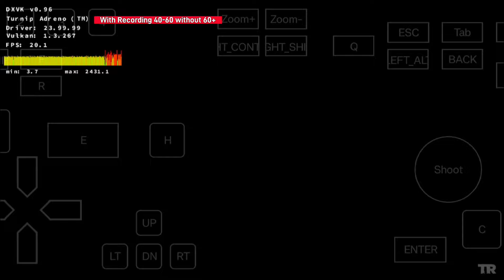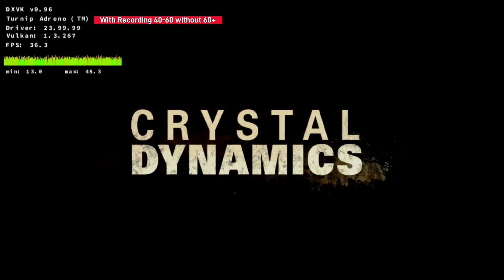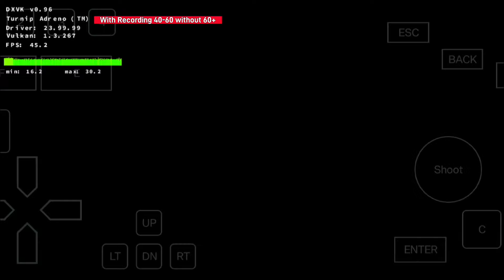Tomb Raider GOTY Android Smooth Gameplay Mobox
Working On Mobox

Games Requirements
You Need At least 3GB+ Ram to play PC Android Games on these emulators